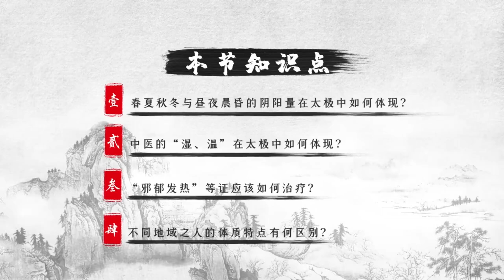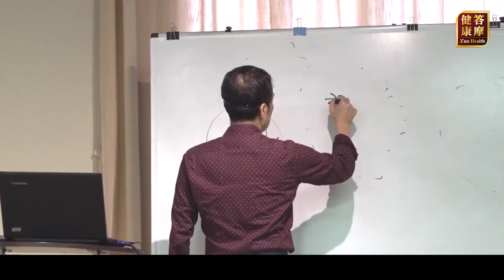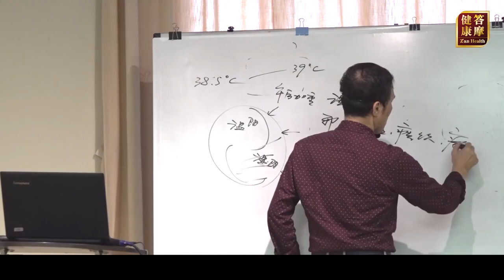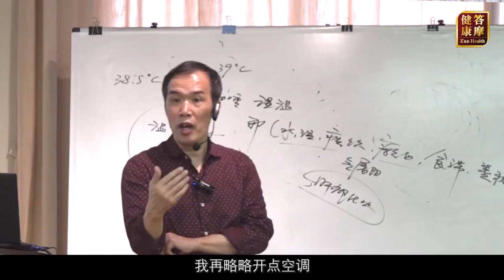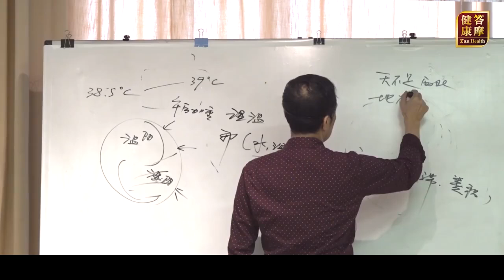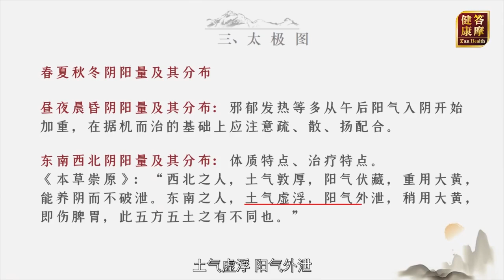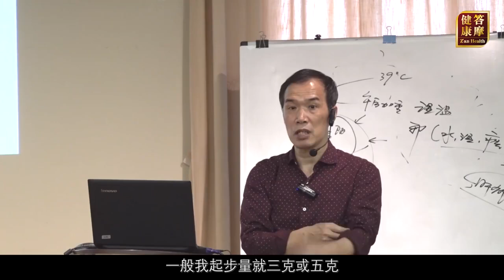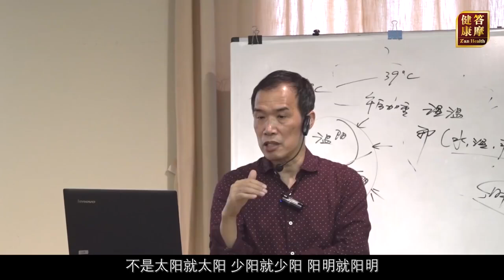潘毅 周易与中医 太极的三维视角——太极球 29-29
视频汇总